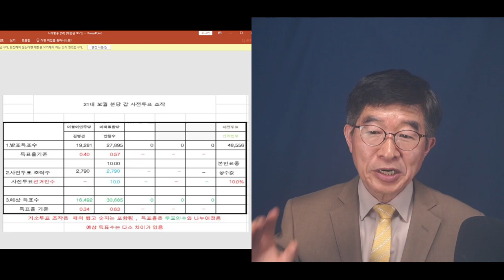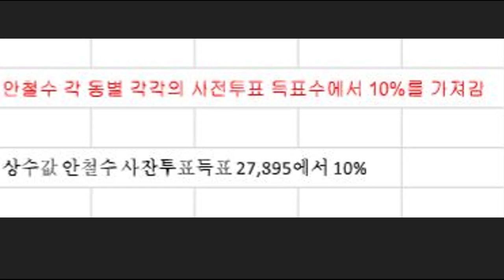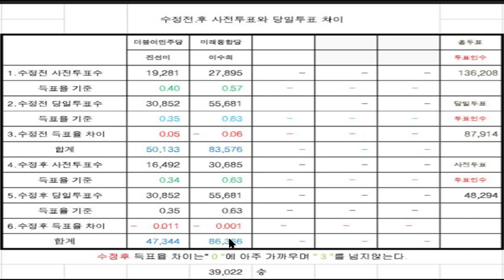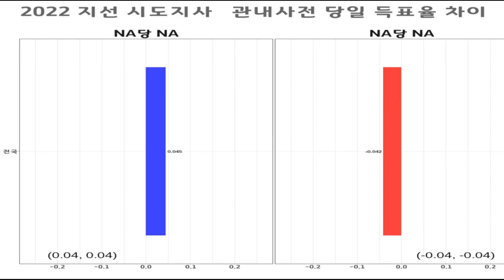"안철수, 자기 표의 10%를 빼앗기다" / 사실상 20% 차이가 발생하다 / 사전투표 전산조작이 반복됨에도 불구하고 / 이 문제 하나 고칠 수 없는 이상한 나라 [공병호TV]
Bitcoin : 3MTW849AkP2ftLeSK2teZHMmzLu7Z83s9U